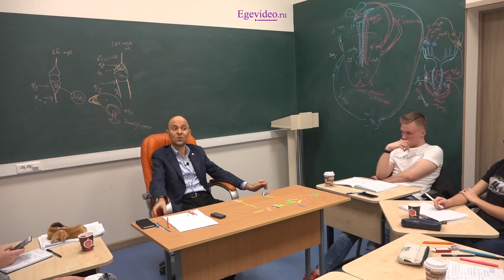12. Как отличить червя от червяги?